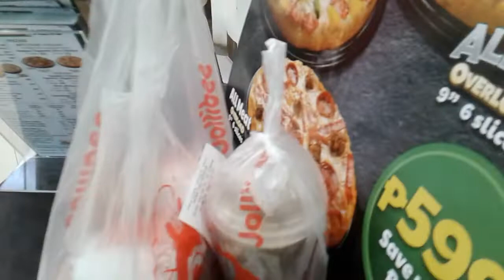I ❤ CEBU セブ島の斉藤和正【④September/01/Thursday/2022*🏢Ayala mall 3th floor from Shopping 】PHILIPPINES 🌏🎄🎅